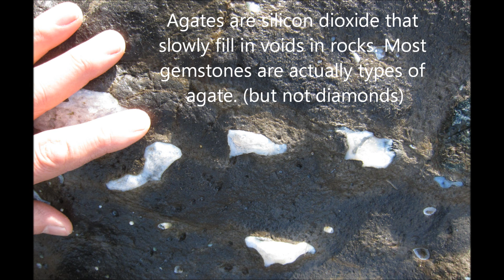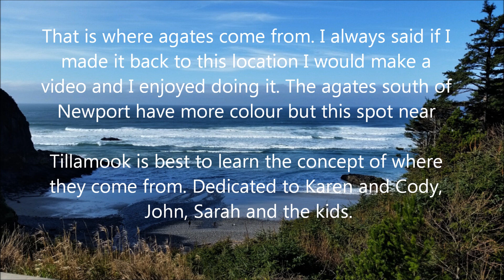Where do agates come from?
Over the years talking to people about collecting and tumbling agates from the oregon beach it turns out I have never talked to a person that knows where they came from. Agate is silicon dioxide that can fill any void or crack in rock. Agate can be big sheets or masses but people only see the rounded type polished agates.